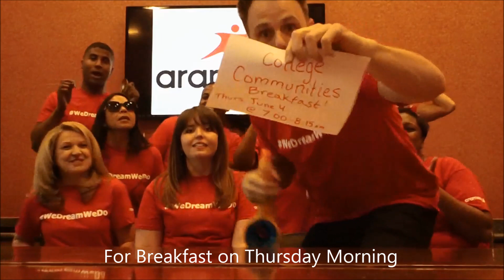All About That NACE15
For the Aramark Campus Recruiting Team, it's All About That NACE (2015 Conference).